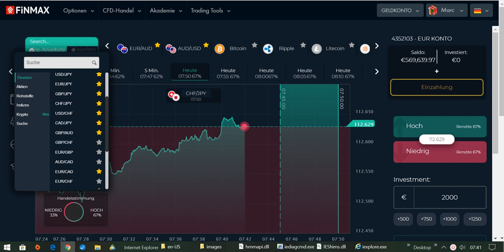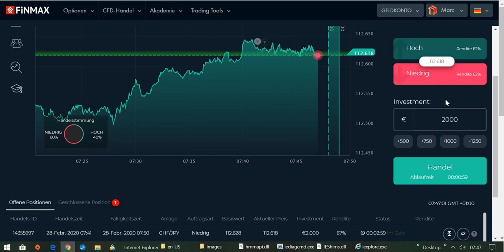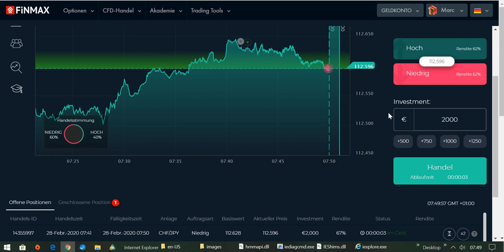International BO & CFD/FX Trading Academy - Reich werden durch Traden